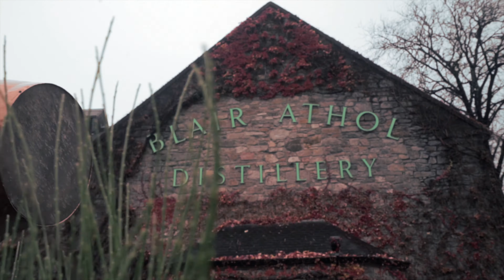Roseisle Luxury Campervans Edit 2